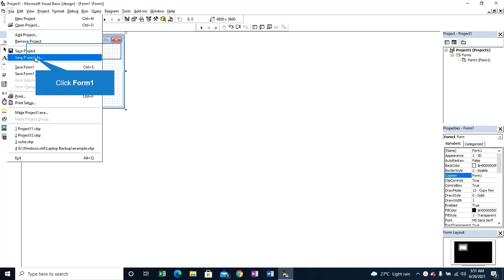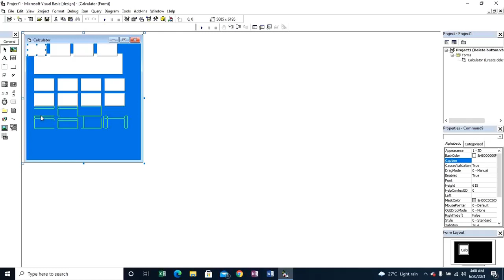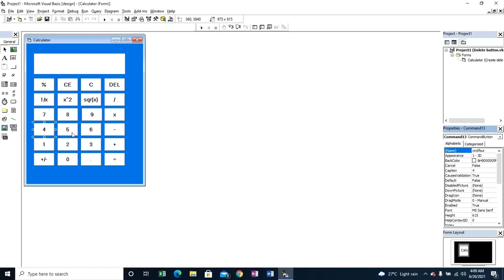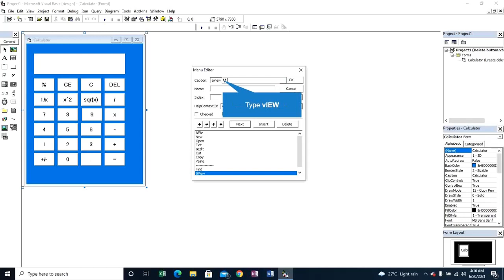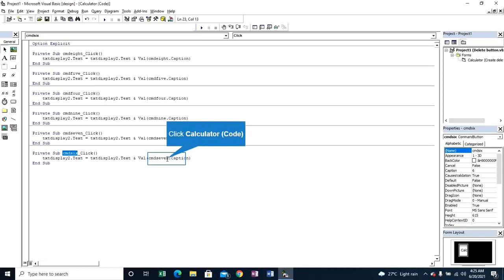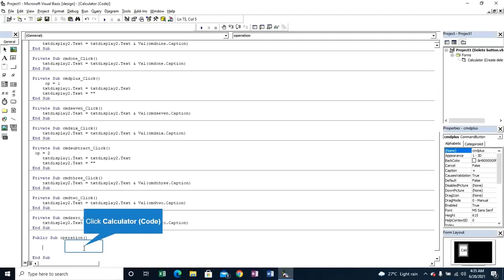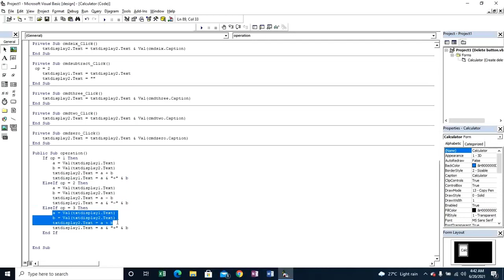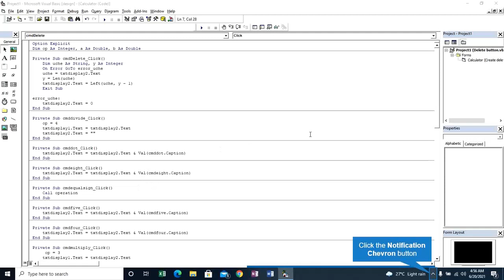Creating Calculator Delete Button or backspace button Using VBA 6 0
How to create the delete key in the calculator using VBA 6.0. I used the left function.
first I create a simple calculator by writing codes for the numbers button.
next, I create the operational sign codes e.g. +,-,/, and *.
next, I created the code for the delete key.
LEARNING VISUAL BASIC 6.0- USING IT TO Creating Calculator Delete Button Using VBA 6 0
 number formatting in VBA, converting scientific notation to decimal notation. If statement in VBA code, coding language, coding, coding for beginners, vba code, vba programming,

PLEASE HELP ME TO SHARE IT,